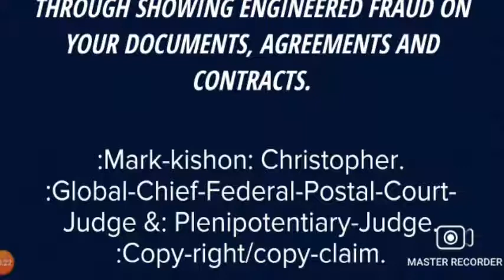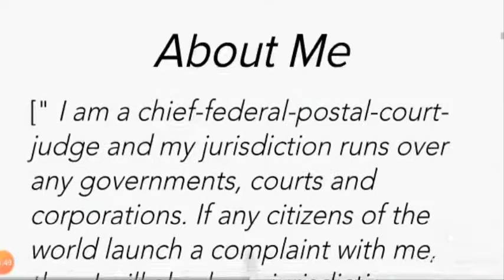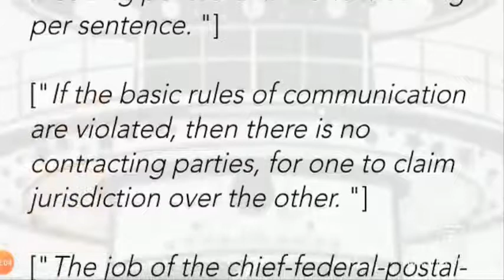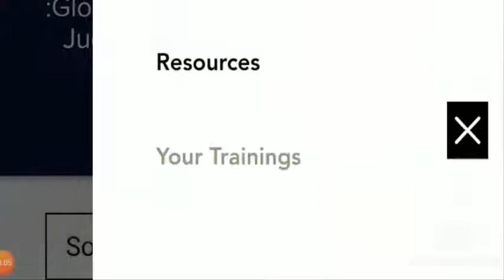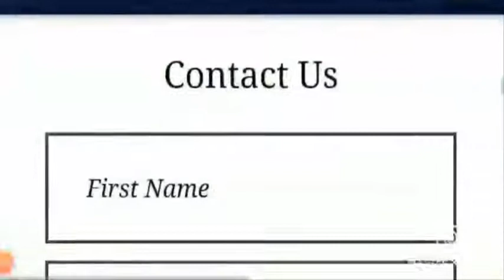Mkchristopher Com {Jan 2021} Do You Want Assistance Of A Judge?- Watch This Video!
Mkchristopher Com {Jan 2021} Do You Want Assistance Of A Judge?- Watch This Video! | Scam Adviser Reports

ScamAdviserReports